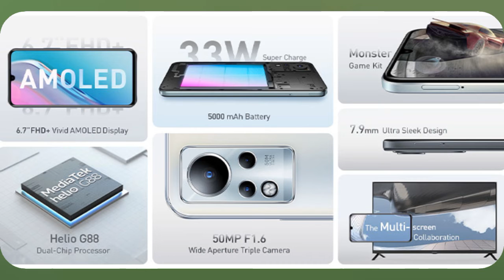Infinix Note 11 Review | Infinix Note 11 Launch Date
In this video you can see Infinix Note 11 Review and launch date